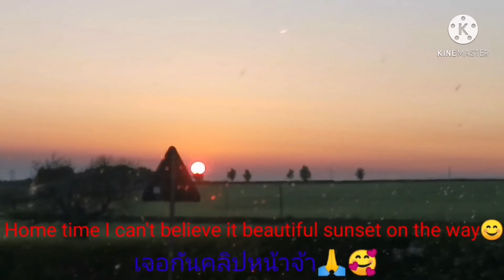Day off happy time with my's family ❤️ วันหยุด​ไปลัลล้า​ย้อนวัยเด็กกับครอบครัว​​ สนุกมากจ้า🥰EP. 79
Hi guys thank you for wacthing my's video hope you guys enjoy 🙏😊 สวัสดี​จ้า​เพื่อนๆทุกๆคน​ วีนนี้หมอนไปลัลล้า​ย้อนวัยเด็กนะค่ะ​ ขอบคุณ​ทุกๆกำลั​งใจ​ ทุกๆคอมเมนท์​ทุกๆการติดตามนะค่ะ​🙏🥰🥰🥰